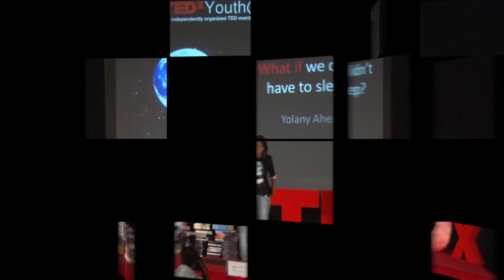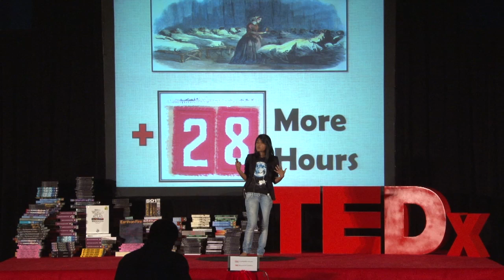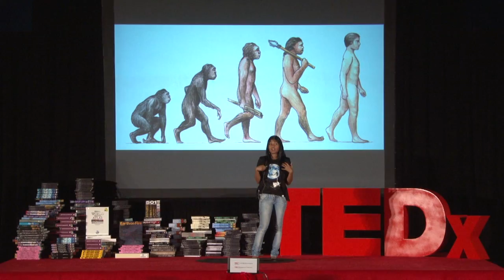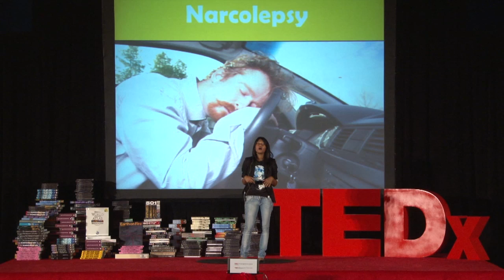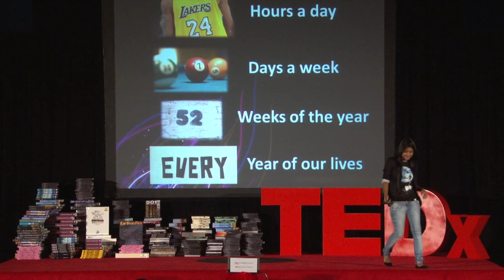What if we didn't need to sleep: Yolany Aher at TEDxYouth@Winchester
Can we take sleep out of the equation? What can human beings achieve if we didn't have to sleep? Yolany's whimsical talk explores a world of always-wakeful humans.